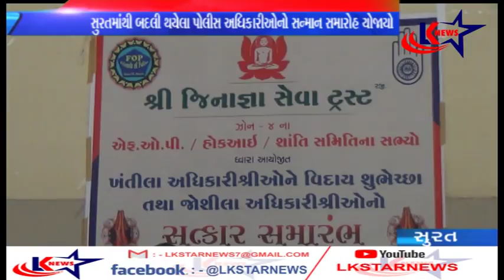સુરત : બદલી થયેલા અધિકારીઓનો સન્માન સમારોહ યોજાયો